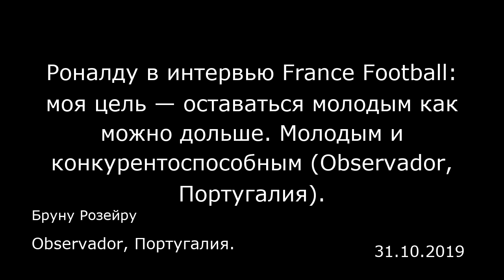Роналду в интервью France Football: моя цель — оставаться молодым как можно дольше. Молодым и конкур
Роналду в интервью France Football: моя цель — оставаться молодым как можно дольше. Молодым и конкурентоспособным (Observador, Португалия).
Observador, Португалия.
Бруну Розейру
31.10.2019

Криштиану Роналду дал большое интервью France Football, и сам факт этой беседы сделался наиболее обсуждаемой новостью минувшего понедельника. По сообщению Corriere dello Sport, французский журнал отправил в Турин обширную делегацию журналистов, которые в итоге организовали «секретный» ужин с нападающим «Ювентуса» и спортивным директором клуба Фабио Паратичи (Fabio Paratici). Возможно, это признак того, что «Золотой мяч» 2019 года достанется португальцу и станет шестым в его карьере, тем самым позволив ему стать наиболее титулованным футболистом в истории и опередить Лионеля Месси (Lionel Messi). Последний тоже может похвастаться пятью «Золотыми мячами» и тоже наряду с Роналду участвует в нынешней гонке за наградой.  Насколько эти предположения справедливы, мы узнаем только второго декабря. Если они подтвердятся, этот результат будет противоречить голосованию по премии The Best, которую в этом году вручила ФИФА: по его итогам Месси набрал 48 очков — на восемь больше, чем Вирджил Ван Дейк (Virgul Van Dijk), и на десять больше, чем Роналду. Пока же у нас есть только интервью, в котором «седьмой номер» раскрывает секреты карьерного долголетия, рассказывает о самых любимых матчах, а также о лучшем забитом им голе.  «В 19 или 20 лет я понял, что футбол — это цифры, титулы, рекорды и голы. Мой лучший гол? Это гол „Ювентусу", который я забил, играя в составе „Реала" в Лиге чемпионов, потому что именно его я хотел забить уже очень давно. И такой случай представился в решающий момент в...